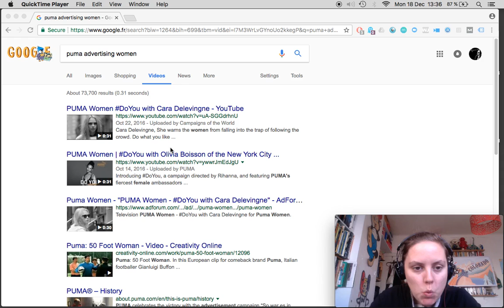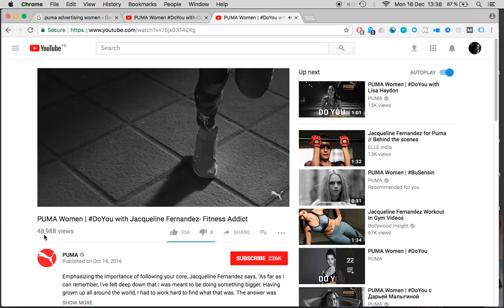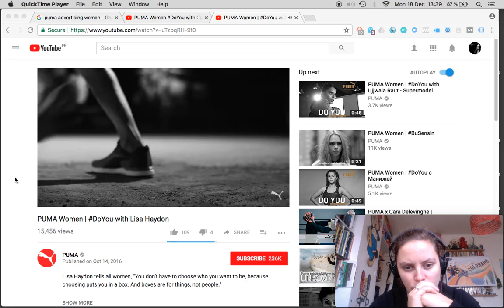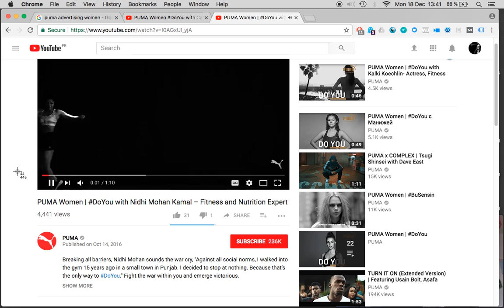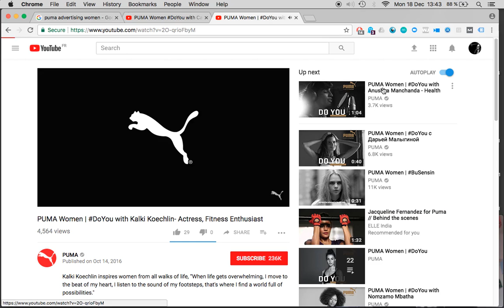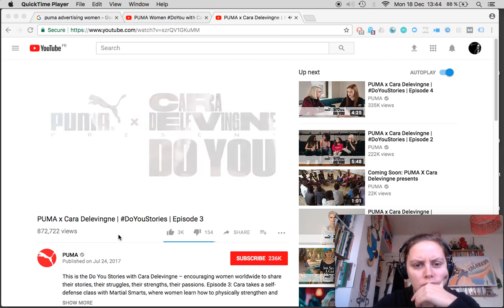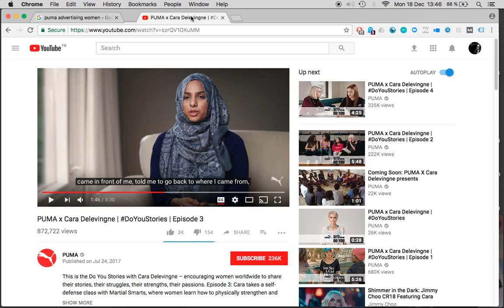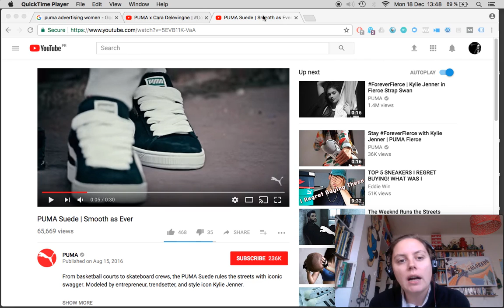Episode 228 - Researching Puma's advertising campaigns for women sportswear